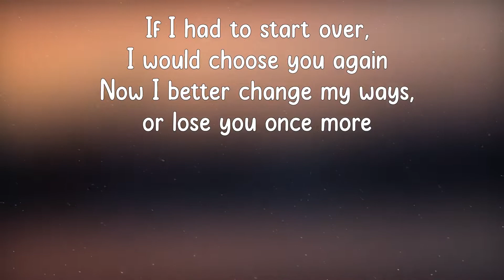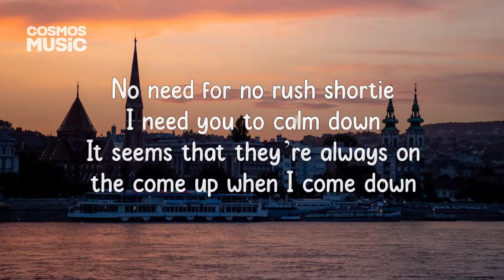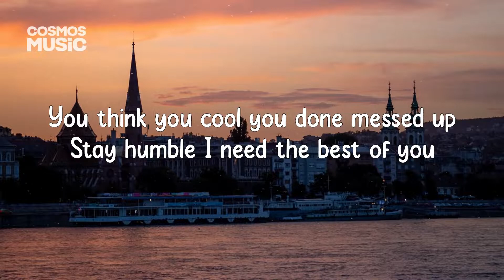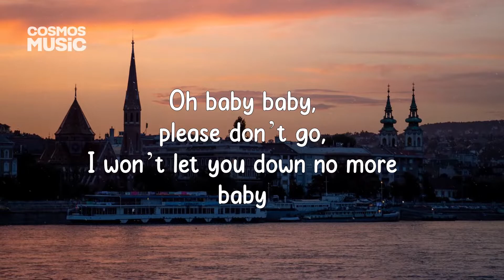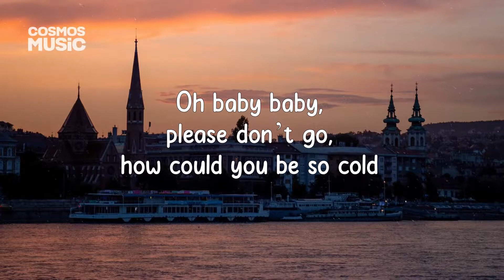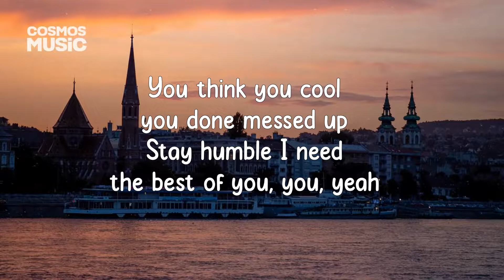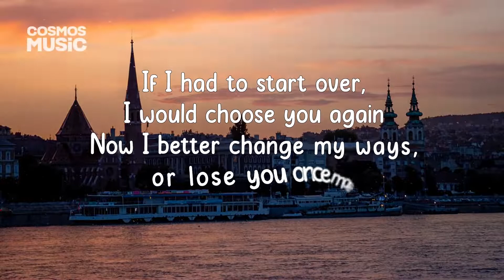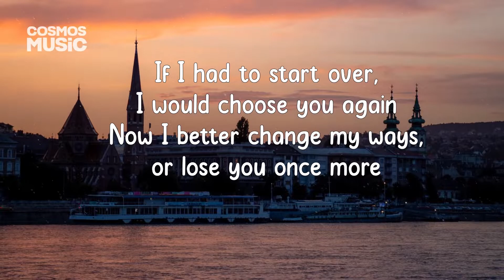Zach Zoya - Start Over (Lyrics)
"Laws are like sausages, it is better not to see them being made."

Lyrics:

If I had to start over, I would choose you againNow I better change my ways, or lose you once moreIf I had to start over, I would choose you againNow I better change my ways, or lose you once moreBaby baby slow downNo need for no rush shortie I need you to calm downIt seems that they’re always on the come up when I come downYou feel me, twenty women with me sun up to sundownI got news for the rest of, news for the rest of youYou think you cool you done messed upStay humble I need the best of youOh baby baby, please don’t go, I won’t let you down no moreOh baby baby, please don’t go, how could you be so cold(Chorus)If I had to start over, I would choose you againNow I better change my ways, or lose you once moreIf I had to start over, I would choose you againNow I better change my ways, or lose you once moreIf I had to start, ooh ooh, ooh ooh, ooh ooh ooh ooh, yeahooh ooh, ooh ooh, ooh ooh ooh ooh, yeahLife of the party we on someEverybody litty and love someYeah life changed in the past months
Thats just more more time find right oneOoh, trying to get the best out of you babyforget it all and make new memoriesI’m a better man, a better friend, and I can show youI got news for the rest of, news for the rest of youYou think you cool you done messed upStay humble I need the best of you, you, yeah(Chorus)If I had to start over, I would choose you againNow I better change my ways, or lose you once moreIf I had to start over, I would choose you againNow I better change my ways, or lose you once moreIf I had to start, ooh ooh, ooh ooh, ooh ooh ooh ooh, yeahooh ooh, ooh ooh, ooh ooh ooh ooh, yeah